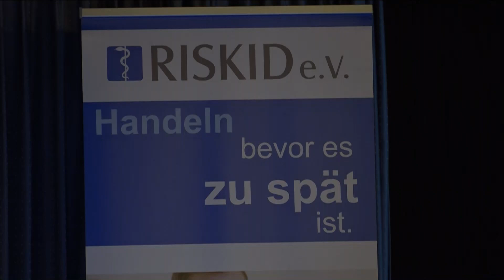STUDIO 47 .live | 6. FACHTAG KINDERSCHUTZ IN DUISBURG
Beim 6. Fachtag Kinderschutz vom Helios Klinikum Duisburg & vom Verein RISKID kamen Vertreter aus Medizin, Politik, Polizei, Schulen sowie Kitas zusammen, um über das große Thema Kinderschutz zu sprechen. Alles unter der Frage: „Wie können wir Kinderschutz in Duisburg verbessern?“